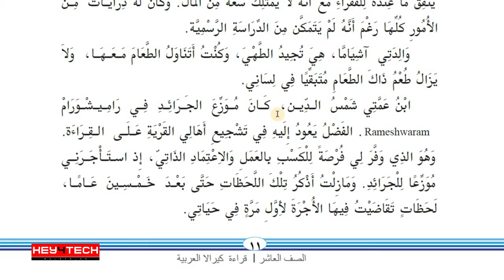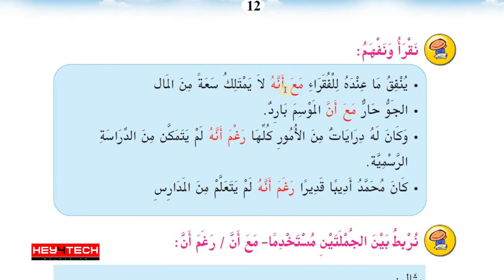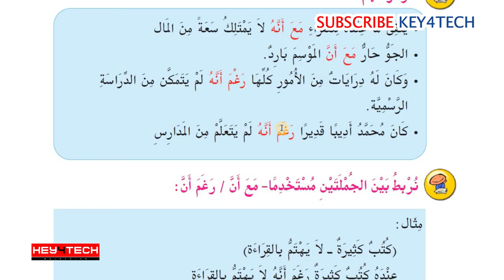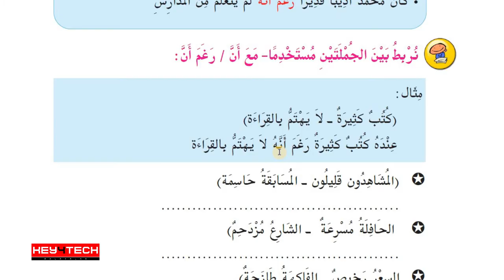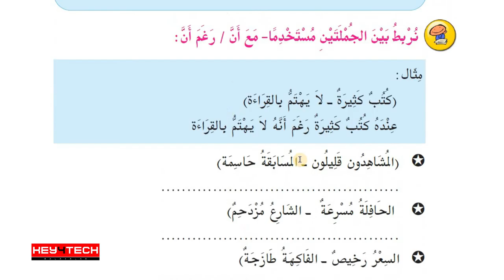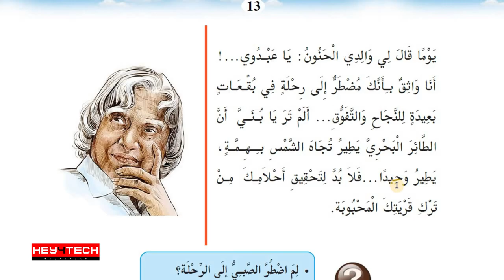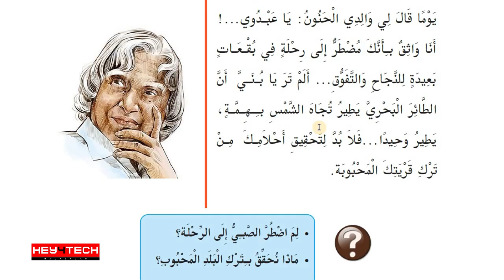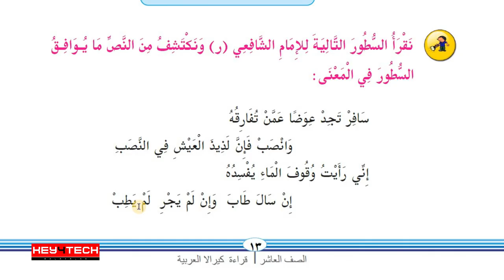SSLC Arabic | Unit I | يوما سأطير എന്ന പാഠഭാഗം Part 2 | Arabic Online Class | Dr. APJ Abdul Kalam